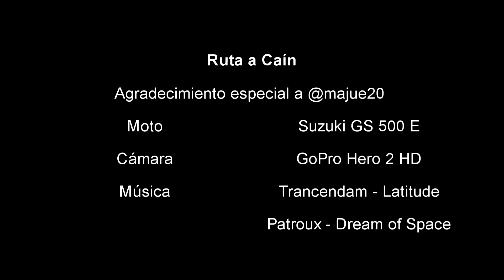Ruta a Caín. Suzuki GS 500 E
Grabado con GoPro Hero 2 HD